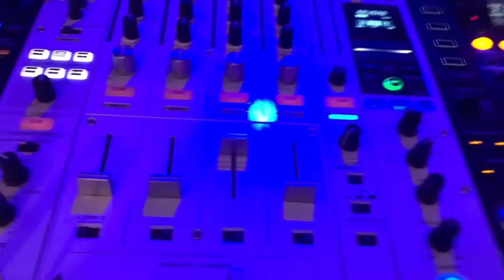Brian Alexander Morgan's Demo to Fine Time by SWV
Thank you Brian Alexander Morgan for sharing this greatness with us!! 👑🎶💖